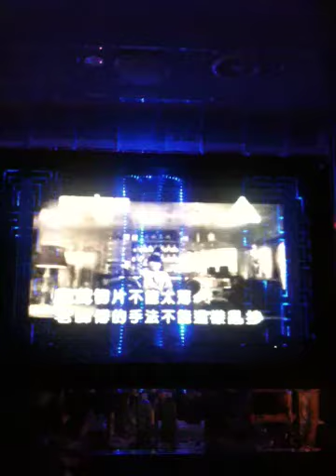Charles You-本草綱目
本草綱目rap版 performed by Charlie Brown